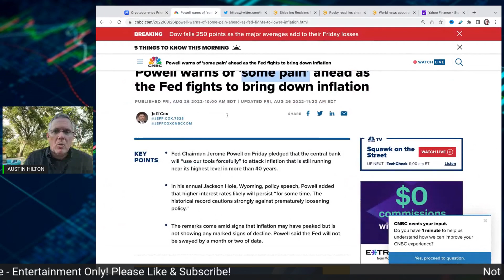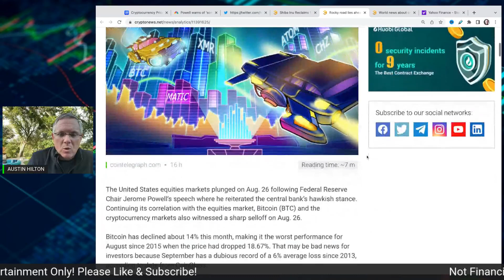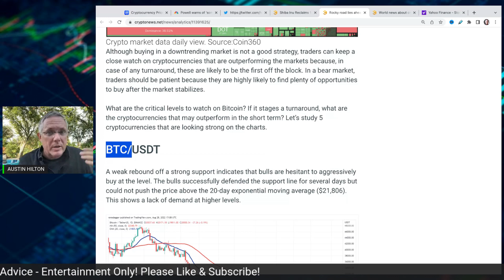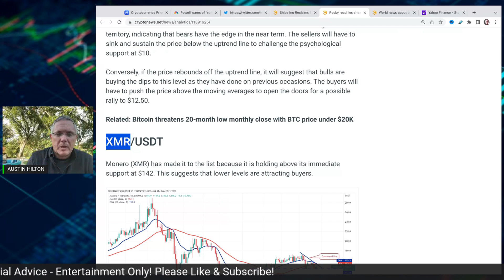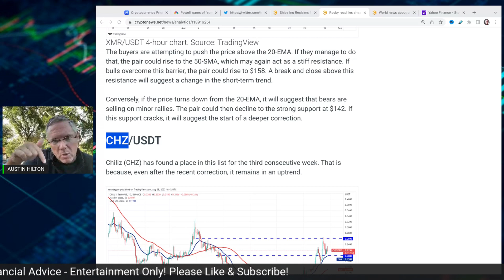5 ALTCOINS THAT ARE GREAT BUYS RIGHT NOW IN THESE ROCKY TIMES!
5 ALTCOINS THAT ARE GREAT BUYS RIGHT NOW IN THESE ROCKY TIMES!